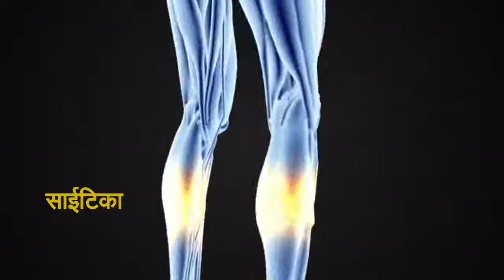Doctor Malhotra made by Videomart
Introducing Malhotra Homeo clinic and Homeo pharmacy, we provide homeopathic treatment to many common homeopathy diseases. B.P., sugar treatment,  kidney and heart, jaundice and all related diseases. so what are you waiting for, visit Dr. Malhotra Today.

"Videomart is one of the leading names in the field of video making, established to work with business owners by people who know business, understand business, enjoy business and all the challenges it presents. We always welcome those who want to present their business in a most innovative way. Every time when you give us the opportunity to do something special, you will definitely find something unique and special for your business."